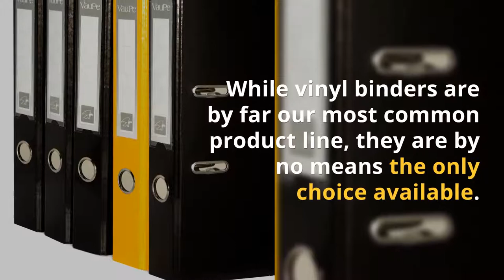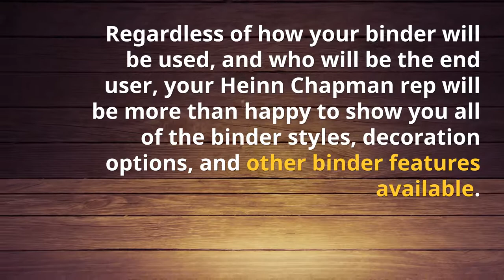Professional Custom Binders: Material Choices | Heinn Chapman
Looking for professional and polished custom binders for an upcoming presentation or your next company function? Look no further than Heinn Chapman! Let us walk you through the material selection process in addition to style and decoration options. To see what Heinn Chapman can do for you, check out our selection of binder customization options